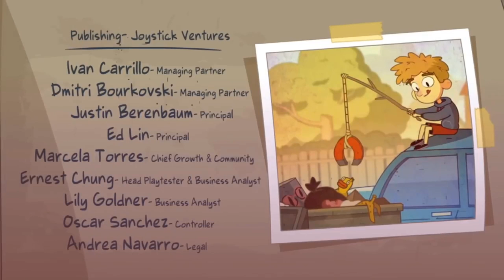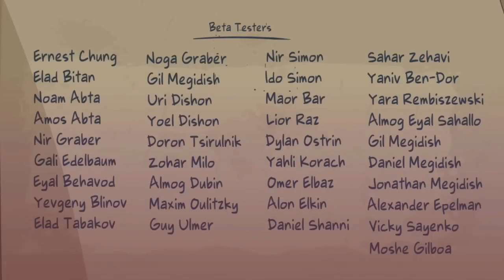Lost in Play gameplay walkthrough | Episode 13 | Saving Sister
Hello all! Unforgettable events will await you on the roads of this fantasy world. Together with your brother and sister, you have a lot to do before you find your way home. The journey through this magical land is so unpredictable and interesting that you will not be in a hurry. You will make a stop to explore the enchanted forest, get to know its inhabitants. You will not pass by the oppressed goblin village and raise a rebellion there to improve the lives of the locals, you will help the team of frogs, who have no way to get the sword out of the stone.You will have many fun adventures, puzzles and interesting riddles, which are very eager to solve. Take your time to find your way home, because when else will you have a chance to stroll through the world of children's fantasies and understand how limitless children's imagination is.